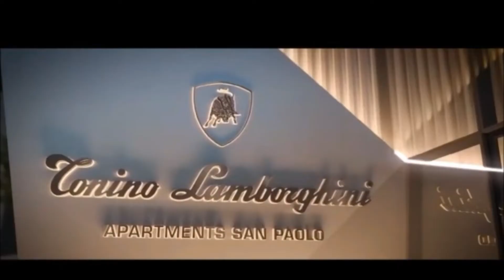A Bola Não Para: SAF é a solução para os clubes brasileiros? Advogado tira dúvidas sobre a lei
O advogado Cristiano Caús da CCLA Advogados fala se a SAF pode ser a solução para os clubes brasileiros, como funciona a legislação e os próximos passos no futebol nacional.